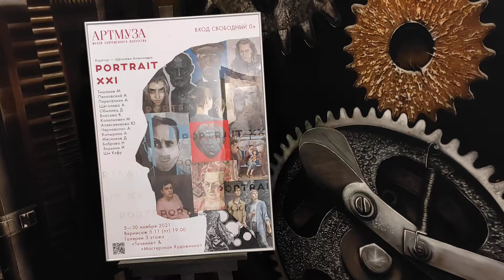1 декабря 2021 г.